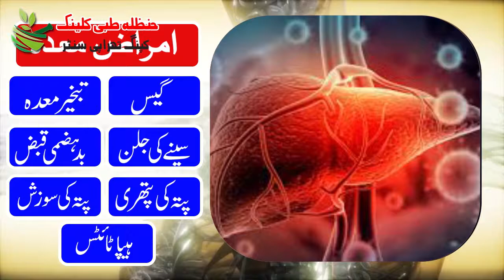Hanzlah tibbi clinic/حنظلہ طبی کلینک/Hk mudassar nazar/حکیم مدثر نذر/Fittrat channel/فطرت چینل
حنظلہ طبی کلینک
ایک مستند طبی علاج گاہ ھے جو پنجاب ہیلتھ کیئر سے رجسٹرڈ ھے
حکیم مدثر نذر
حکیم محمد ساجد
دونوں مستند اطباء اس کلینک کو مینج کر رھے ہیں